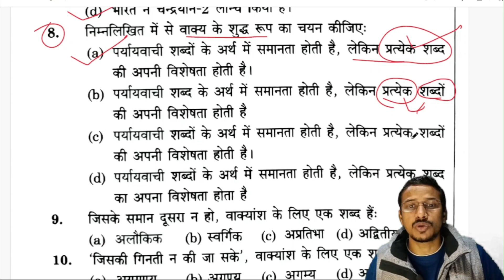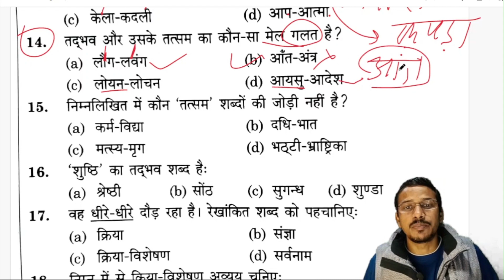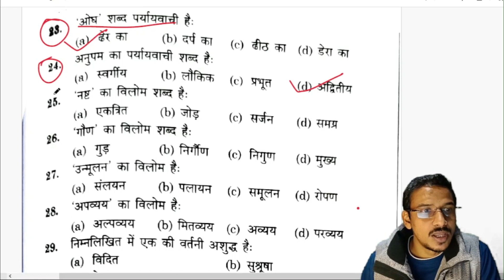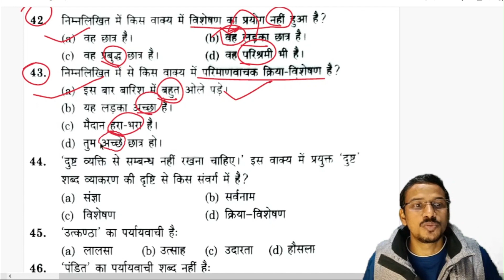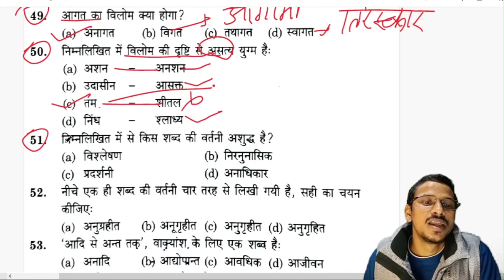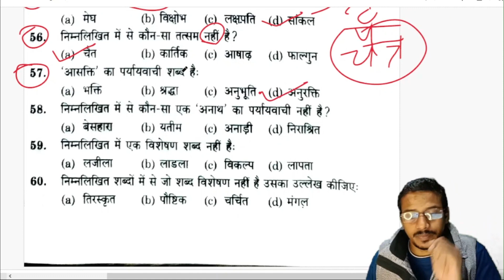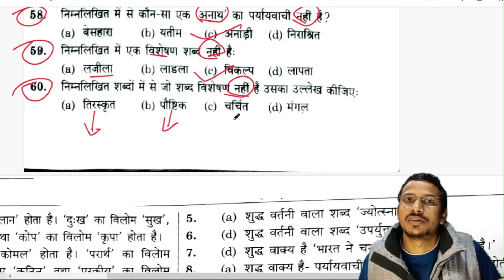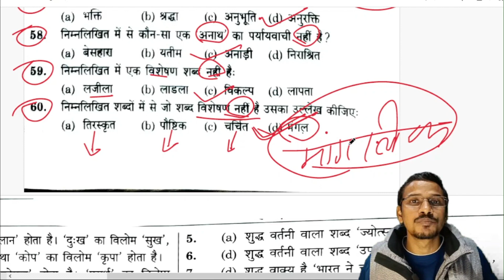सामान्य हिंदी TEST-7 RO ARO PCS POLICE CONSTABLE SSCGD TET STET UPTET